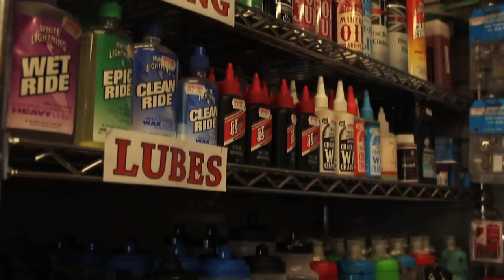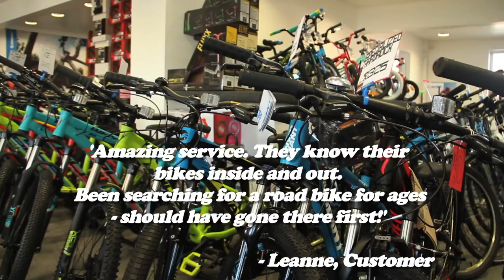Don Skene Cycles Promotional Video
Don Skene Cycles Ltd are one of the UK's leading and longest established family owned and run cycle shops.
We have a fast and secure mail order service with thousands of products available.
We stock in excess of 400 cycles at alll times having 3000 square feet of display space.We have a huge range of accessories, spares, components and  a fully equipped fast and efficient workshop with staff, that between them have over 150 years of experience working on all types of bikes. Most repairs are carried out on a sameday service.
We are definetly worth a visit. Plenty of parking and like an Alladins cave once inside!
OPENING HOURS
Monday- Friday  9AM - 6 PM
Saturdays  9AM-5.30PM
Sundays and Bank Holidays-Closed

We have been in business for over 62 years and pride ourselves on excellent customer service and offering great products as competitive prices.
If you can't find what you are looking for on the website please give us a call!
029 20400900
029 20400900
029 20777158